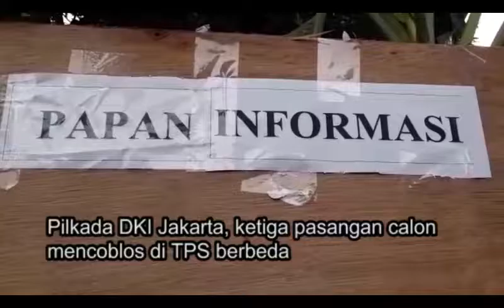Pilkada DKI, Menunggu Putaran Kedua